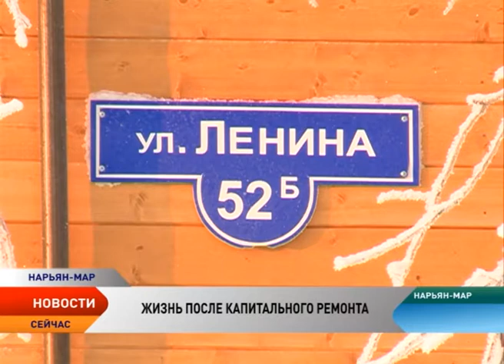Есть ли жизнь после капремонта?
В 2016 году в Ненецком округе капитально отремонтировали 8 многоквартирных домов. Общая площадь жилых строений составила 5 тысяч 700 кв. метров. На эти цели из Фонда реформирования ЖКХ НАО было направлено больше 60 млн рублей. Для каждого дома был составлен индивидуальный перечень работ. В них вошли ремонт фасадов, крыш, замена цокольных перекрытий, систем отопления, проводки и многое другое.

Сегодня можно по-разному относится к капитальному ремонту. Настаивать на том, что лучше снести, чем ремонтировать и тратить на это огромные деньги, или иметь противоположное мнение. В Фонде ЖКХ уверены, капитальный ремонт продлевает старым деревяшкам жизнь, ведь одномоментно расселить порядка 300 деревянных многоквартирных домов — это желание из разряда фантастики. Совершенно ясным остается одно — капитальный ремонт должен выполняться качественно, ведь жить в обновленных домах многим предстоит еще не один десяток лет. О жизни после капитального ремонта, смотрите в сюжете Ирины Цепетовой.